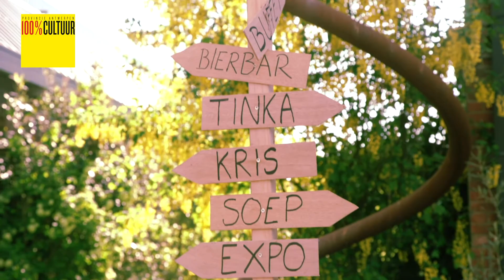100% CULTUUR: Tinka Pittoors en Kris Fierens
In exporuimte De Bijl in Zoersel stellen Tinka Pittoors en Kris Fierens zij aan zij hun werk voor. We bezoeken hen thuis waar ze samen leven en werk delen.